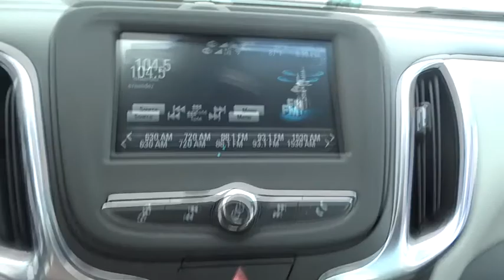2018 Chevrolet Equinox San Antonio, Houston, Austin, Dallas, Universal City, TX C80035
2018 Chevrolet Equinox

Gunn Chevrolet
12602 IH 35 North

2018 Chevrolet Equinox LS Style and function come together in the all-new Equinox. The sculpted exterior is completely redesigned from front to back. Plus, signature LED daytime running lamps make for an unmistakable presence everywhere you venture. With Equinox, every drive is a chance to take a little time for yourself. The restyled interior is spacious enough to accommodate you, your passengers and just about anything you need to bring along. The dual-cockpit design features an integrated center stack, so everything is right at your fingertips. Equinox works hard for you. When you have your hands full, the available hands-free gesture liftgate opens with the simple motion of your foot. Inside Equinox, youll have all the room you need. The 60/40 split-folding rear seats fold flat to create a generous 63.5 cu. ft. of cargo space. Choose from 3 available engines including a 1.5L turbo engine with up to an estimated 31 MPG hwy, a 2.0L turbo engine paired to an all-new 9-speed automatic transmission offering 252hp and 260 lb-ft of torque, or the 1.6L turbo-diesel engine offering up 40 MPG hwy. The Switchable All-Wheel Drive system available on LS, LT and Premier models, enhances traction and control on slippery or snow-covered roads. Switchable AWD lets you change between FWD and AWD operation while youre on the go. Equinox is packed with purposeful, intuitive technology including support for Apple CarPlay. Link your compatible iPhone to access your iMessages, Apple Music, select apps and more all through the color touch-screen Chevrolet MyLink display. Available Android Auto compatibility lets you connect your compatible smartphone to access your calendar, playlists and select apps such as Google Maps.